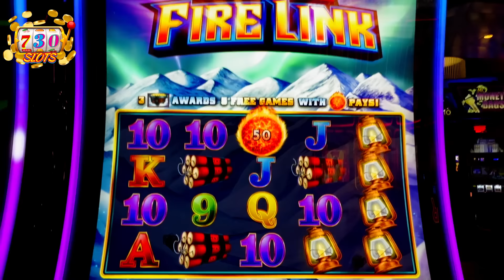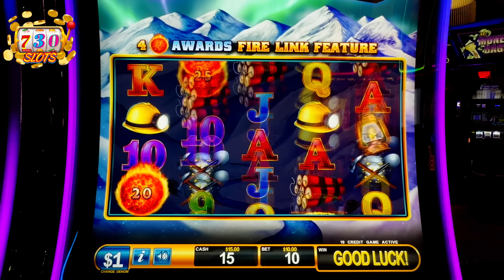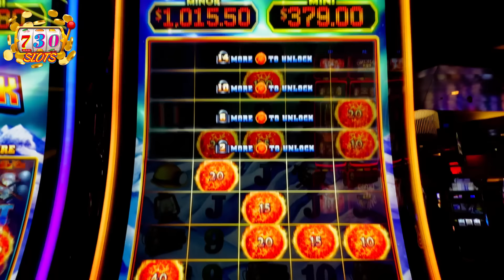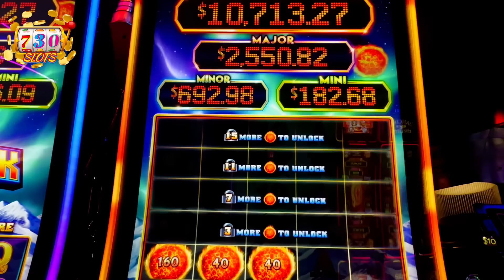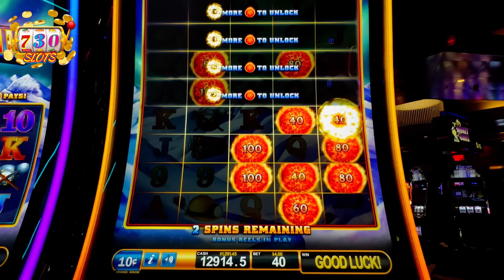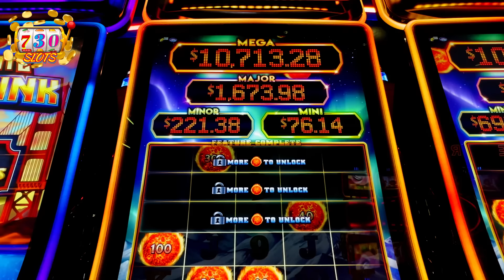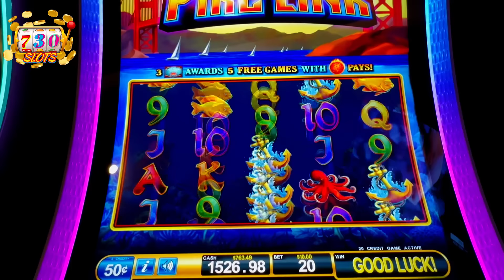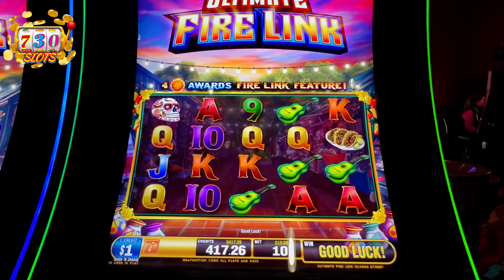Y'all! Got To The TOP & There Was BIG MONEY! LFG! 🤪🔥🍀🤑💪🏾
Y'all! Ultimate Fire Link was READY! Check out this HUGE WIN!

Ro's Bucket List:

High Limit Major: N/A
Triple Major: N/A
High Limit Grand Jackpot: N/A
Super Grand Chance: N/A

Chrissy's Bucket List:

Jackpots On: Dancing Drums: N/A, Dragon Link: N/A, Dollar Storm: N/A, Buffalo: N/A, Double Blessings: N/A

Check out Married 2 Slots here: @married2slots

Slots Played:

Ultimate Fire Link Glacier Gold (Light and Wonder)-Choctaw Casino, Durant, OK Bonus 06:39
Ultimate Fire Link Glacier Gold (Light and Wonder)-Choctaw Casino, Durant, OK Bonus 09:50
Ultimate Fire Link Glacier Gold (Light and Wonder)-Choctaw Casino, Durant, OK Bonus 11:40
Ultimate Fire Link Glacier Gold (Light and Wonder)-Choctaw Casino, Durant, OK Bonus 14:21
Ultimate Fire Link Glacier Gold (Light and Wonder)-Choctaw Casino, Durant, OK Bonus 18:12
Ultimate Fire Link Glacier Gold (Light and Wonder)-Choctaw Casino, Durant, OK Bonus 21:29
Ultimate Fire Link By The Bay (Light and Wonder)-WinStar Casino, Thackerville, OK Bonus 24:13
Ultimate Fire Link Olvera Street (Light and Wonder)-Choctaw Casino, Durant, OK Bonus 27:27
Ultimate Fire Link Olvera Street (Light and Wonder)-Choctaw Casino, Durant, OK Bonus 29:32